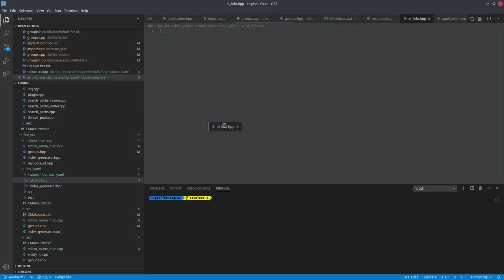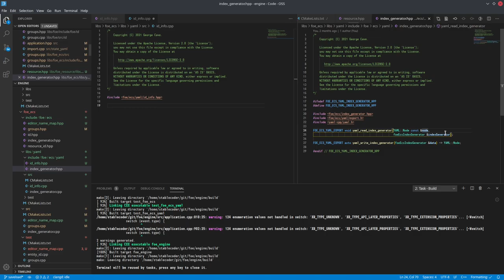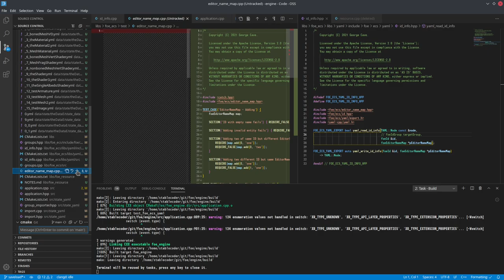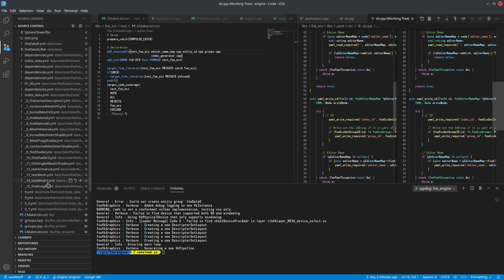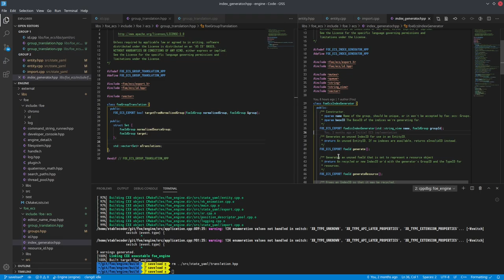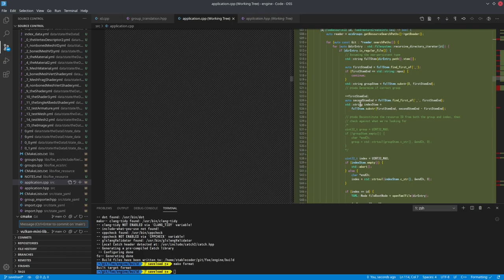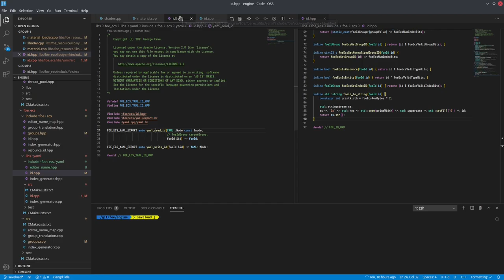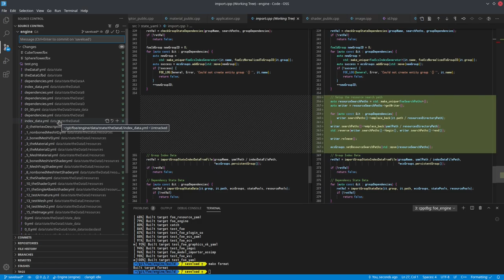075 - Consolidated IDs and Removing Names from Resources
Reading/writing foeID's and EditorNames with Yaml, creating a more official ID group translation layer, and removing the now-unused resource string names.

2021/04/03